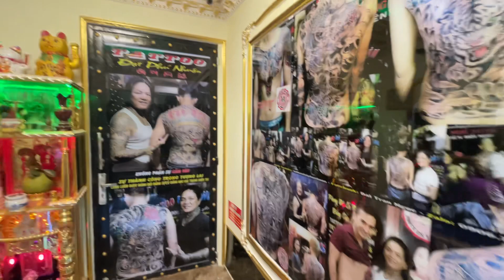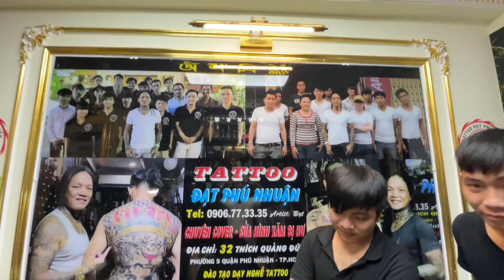Chàng trai trẻ xăm bít ngực phụng hoàng tại Tattoo Đạt Phú Nhuận.